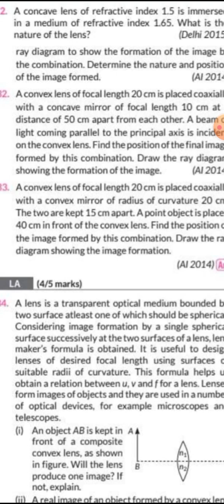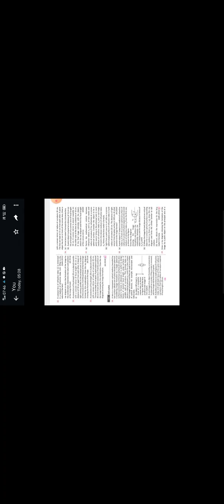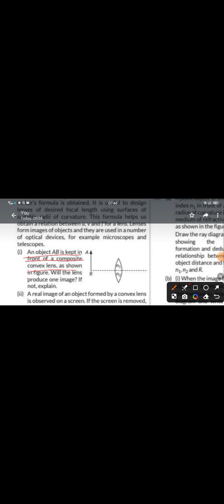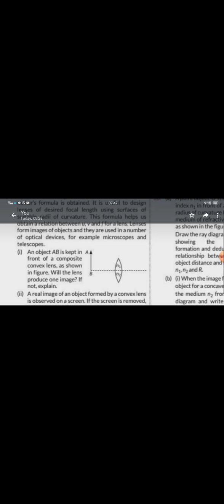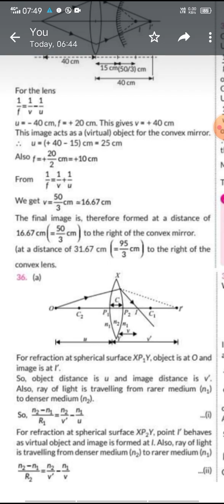December 28, 2023